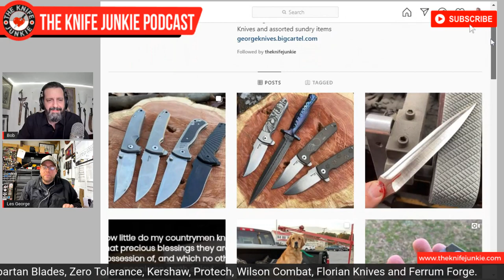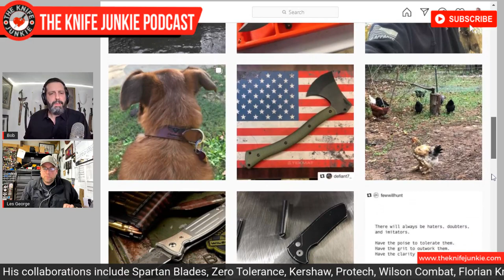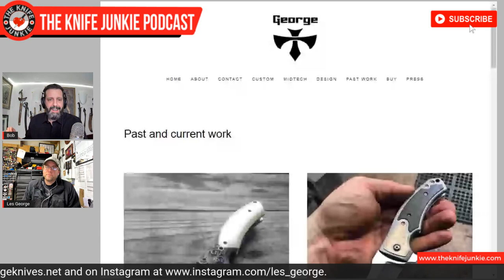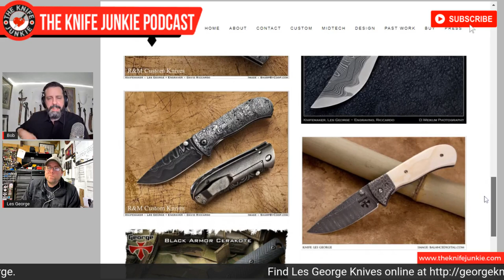Les George of Les George Knives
Les George of Les George Knives joins Bob "The Knife Junkie" on episode #182 of The Knife Junkie Podcast. Bob and Les have a great conversation talking folders, fixed blade knives and knuckle duster trench knives as well as hearing about Les' military (USMC) and civilian experience as an Explosives & Ordinance Disposal (EOD) Technician.

He has been making knives since 1992 and was mentored in knife making by Stan Fujisaka of Hawaii. Les currently has Has collaboration knives with Spartan Blades, Zero Tolerance, Kershaw, Protech, Wilson Combat, Florian Knives and Ferrum Forge.

🔪 SHOPPING FOR A KNIFE 🔪
The Knife Junkie Knives for Sale Webpage --